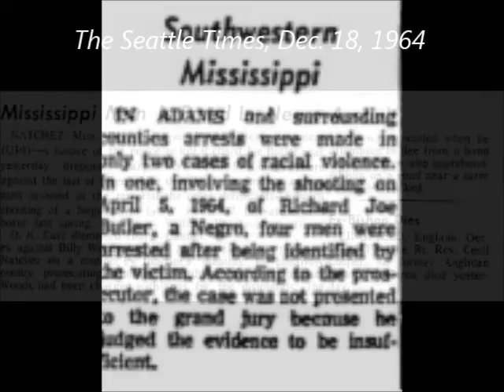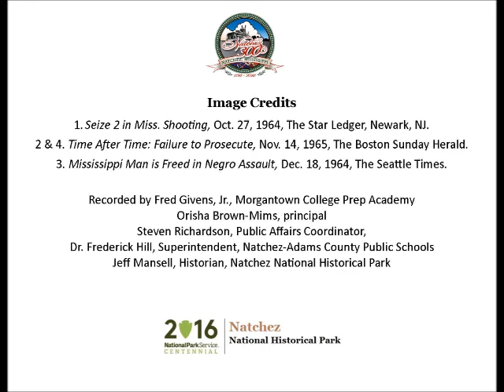April 4 Richard Joe Butler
Fred Givens, Jr., an eighth grade student at Morgantown College Prep Academy, presents a Natchez History Minute about the assault on Richard Joe Butler by members of the Ku Klux Klan.  This incident was one of many in the Natchez area, reflecting the ever-increasing Klan activity in 1964.